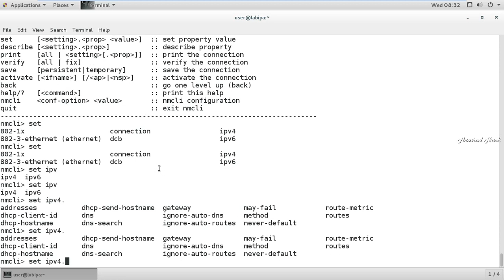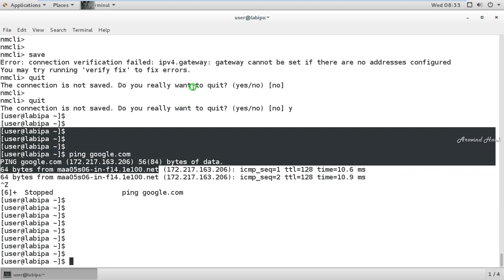How to Add or Change the Default Gateway in Linux Linux Set Up Routing with ip Command